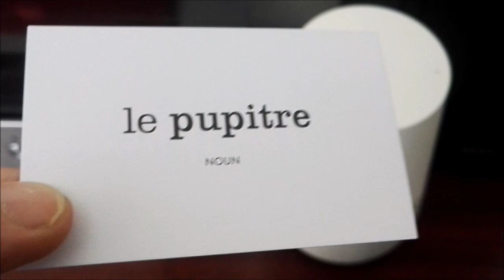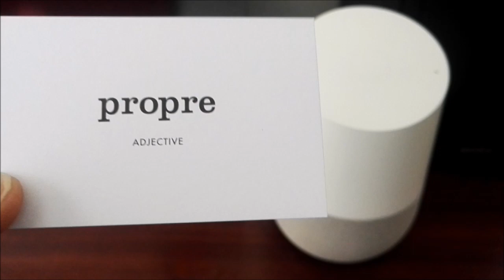Learn French with Google Home and Vincent #33